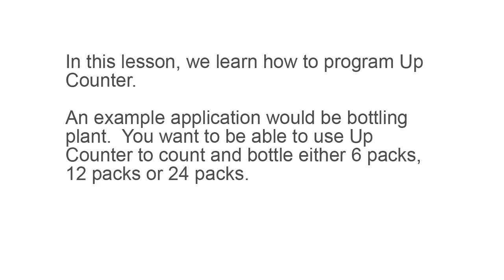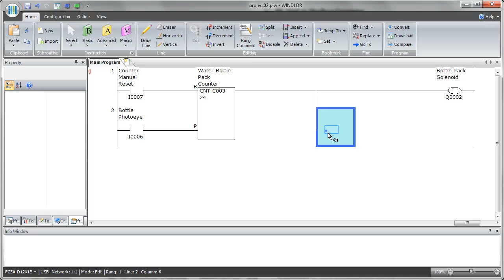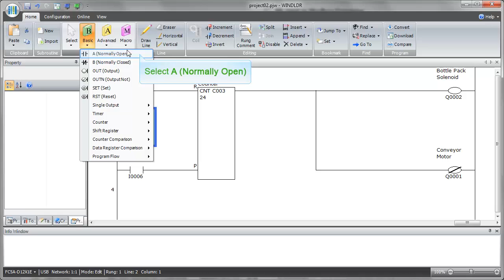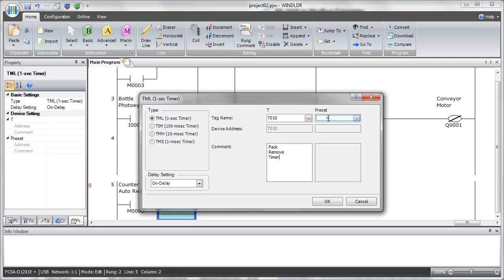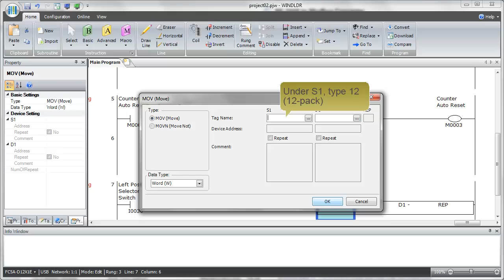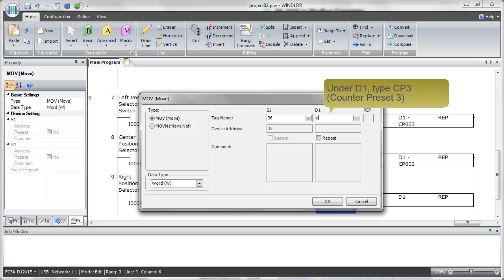WindLDR: Lesson 6 Counter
PLC WindLDR Tutorial